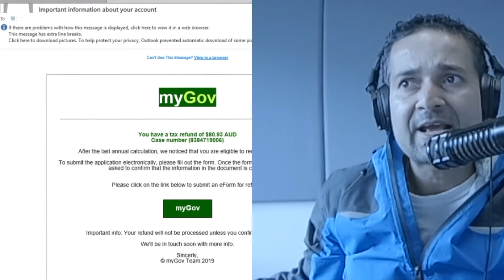सावधान ! ATO warns यस्तो इमेल नखोल्नु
Hang up or delete the message': The ATO warns about sinister phone call scamming people out of millions of dollars – and reveals the easiest way to tell it's a scam